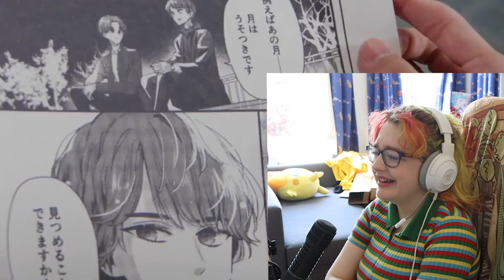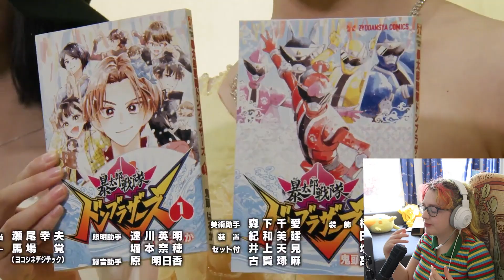The DONBROTHERS Director Cut that made me SCREAM!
We recieved the Directors Cut of The Final Episode of Donbrothers and I had to watch it. Only a few added scenes but as you can tell from watching this video, those added scenes made it worth it. Please enjoy my reactions to it, thanks again.

Please note that the episode footage and video footage at the beggining is not mine and used as visuals and for humour. Thank you x